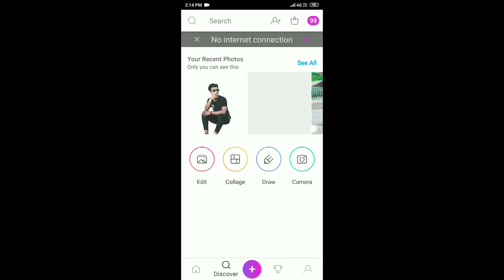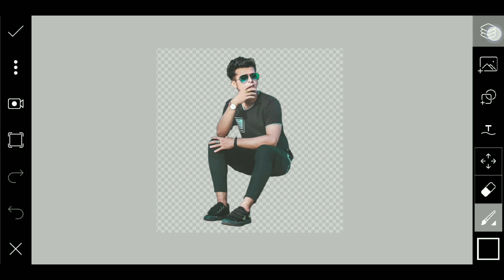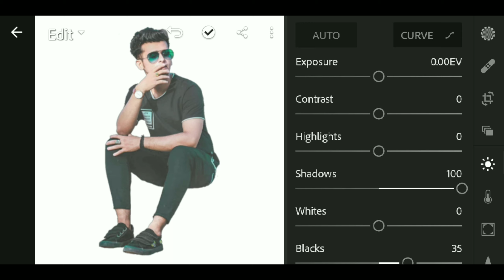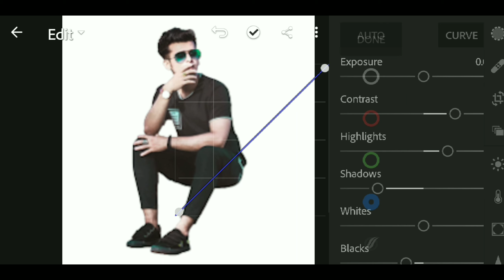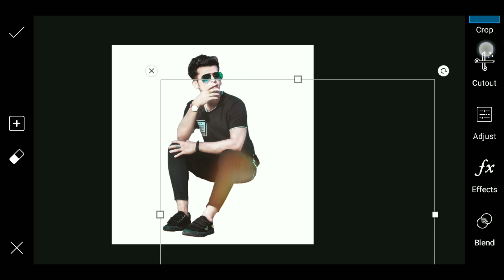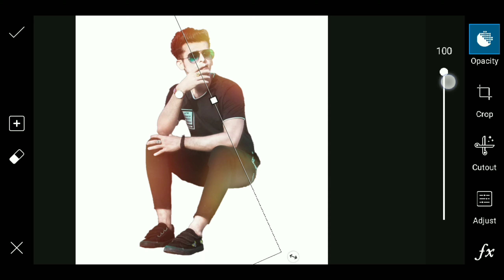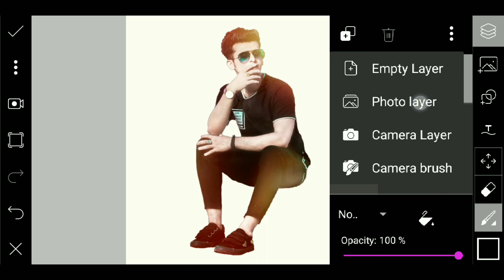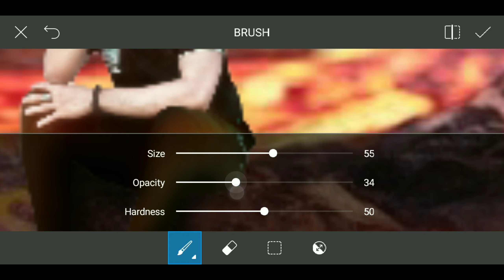Calop lava burn concept editing in Lightroom & Picsart by awesome Creation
1.picsart photostudio
2.calop background
3.calop photo editing background
4. lava editing, fire editing
5.Picsart me photo kaise banaye
6.how to create photo in picsArt
7.calop lava photo editing

Perfect background remove Tutorial

Steps:
👉open your photo studios
👉make some color adjustments
👉NOW remove the background of your photo
👉download and open picsart outline png
👉apply you photo cutout on black background
👉watch the video tutorial carefully and follow steps
👉add all cracked face pngs
👉its almost done
👉now add your favourite filter and save the photo

💕A Previous video🎭

2.girls photo editing
Link👉Girl photo editing:

1.Vijay Mahar photoediting all |like a vijay Mahar editing: 👉

2.Prateek pardeshi all photoediting prateekpardeshipratuediting: 👉

Video editing
💕 Kind master Ato z video editing tutorial🎭

follow us

अगर आपको कोई quetion फोटो एडिटिंग या किसी भी रिलेटेड quetion हो तो आप नीचे कमेंट करके बता सकते हो
धन्यबाद. "